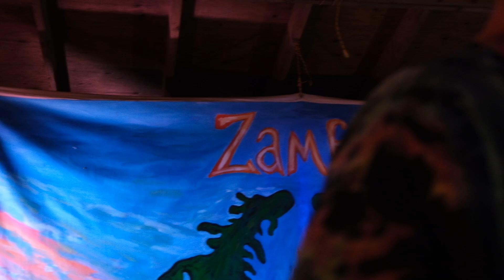China Cat Riders: China - Rider (Grateful Dead covers)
Recorded by Celine Klein on 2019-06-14 at the ZAMFIR festival in Eastern Ontario. The China Cat Riders playing their namesake: China Cat -- Rider! Enjoy (~);-}

The China Cat Riders are a Grateful Dead Tribute Band, based in Kingston Ontario Canada.

We are: Kevin Bowers (Jerry), Dan Curtis (Bobby), Adam Hodge (Phil), Wes Garland (Keith and/or Brent), Pete Bowers (Mickey) & Simon Handley (Billy).